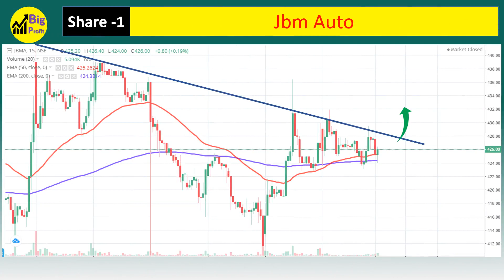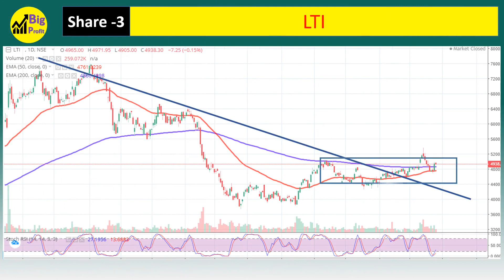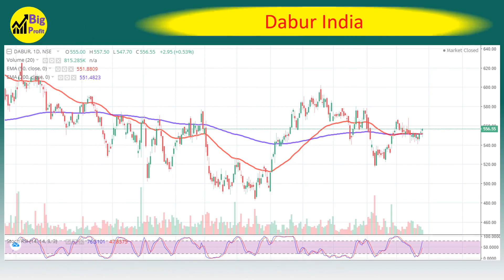Best 04 Jackpot Stocks I Breakout Stocks Result I power of stocks I big profit